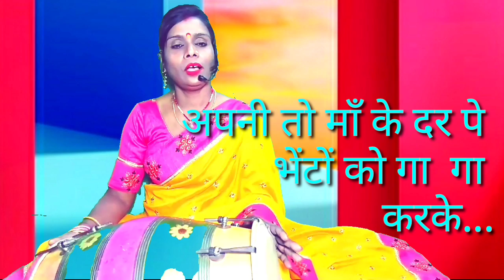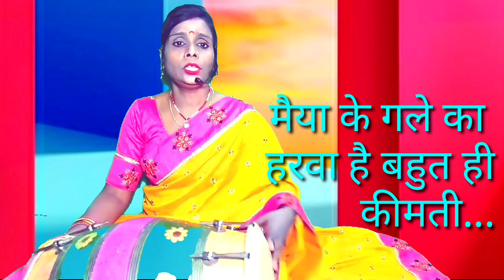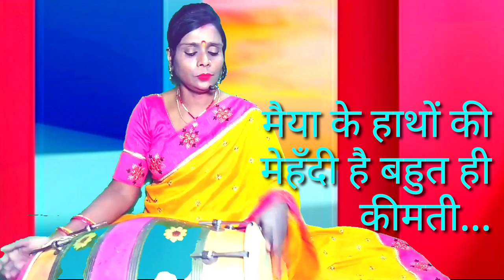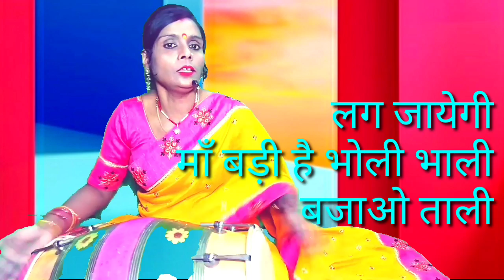नवरात्रि स्पेशल भजन 🌺 अपनी तो माँ के दर पे | फिल्मी तर्ज पर देवी गीत 🌺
नया देवी गीत | स्वरचित Self-made |🌺 अपनी तो माँ के दर पे..  Apni to maa ke dar pe.. 🌺  Navratri song | Devi bhajan  Maiya ke bhajan | Navratri special bhajan
@Bhajanbhajanbelageet | Sunita Sharma

नमस्कार दोस्तो 🙏 मैं सुनीता शर्मा
हमारे चैनल में आपका स्वागत है
Bhajan bhajan bela geet  से जुड़ने के लिए

About this song ---   मेरा स्वयं का लिखा (स्वरचित) नया देवी गीत | आने वाले नवरात्रि के पावन अवसर पर एक नया देवी गीत | Apni to maa ke dar pe kat jayegi... | अपनी तो माँ के दर पे कट जायेगी... |  ( Apni to jayse tayse thodi ayse ya vayse kat jayegi... ) super hit filmi tarj par | Navratri special bhajan |

एक सुन्दर देवी गीत | देवी माँ को समर्पित देवी गीत | देवी माँ दुर्गा के प्रति, भक्त कीअपार श्रद्धा भाव दर्शाने वाला देवी गीत | देवी मैया का भजन | devi geet | maiya ji  ke bhajan | Hindi bhajan | devi bhajan | Bhajan bhajan bela geet | Sunita Sharma ke bhajan

यदि वीडियो पसंद आए तो प्लीज लाईक👍 करें |
और बेल 🔔आईकन को दबा दें ताकि आने वाले नये वीडियो की सूचना समय पर मिलती रहे..
धन्यवाद  thanks
--- Sunita Sharma

--- Apni to maa ke dar pe kat jayegi...
--- अपनी तो माँ के दर पे कट जायेगी...
--- Superhit filmi tarj par naya devi geet...

Authoress Sunita Sharma
Singer Sunita Sharma